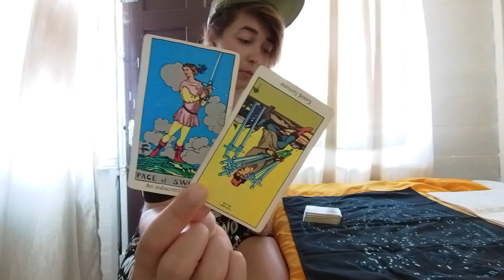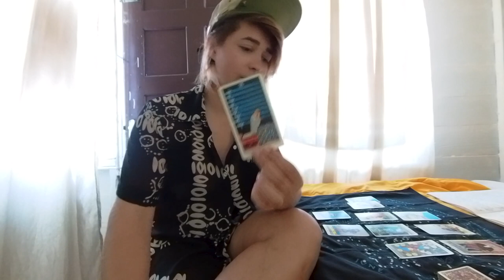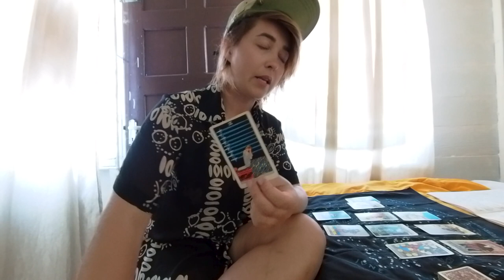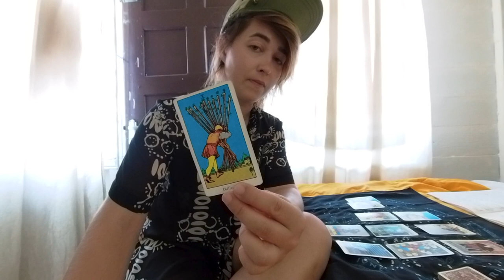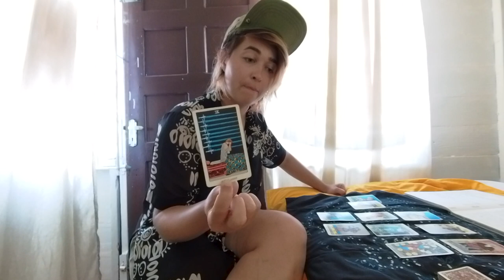✨WEEKLY ENERGY✨ COLLECTIVE ASTRO UPDATE | FEBRUARY 27 - MARCH 5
✅  CLOSING OF CYCLES
✅  SELF-AWARENESS AND DESIRE FOR CHANGE
✅  DISTRACTIONS ARE CLUES
✅  YOU ARE NOT WHO YOU THOUGHT YOU WERE
✅  EMBRACE BEGINNERS MIND